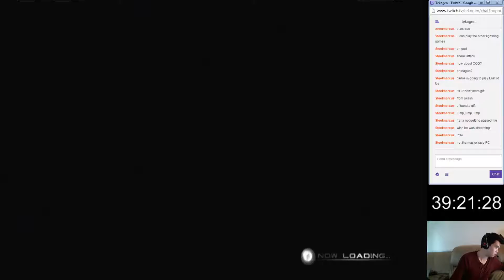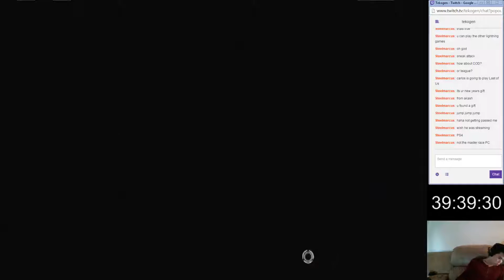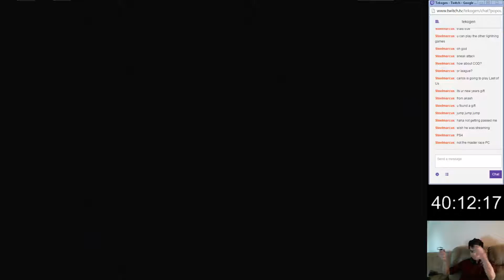Day 4 of the FFXIII Marathon - Chapter 11 - 6 / 6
Last huge chunk of the marathon. The last parts and the ending is up next.